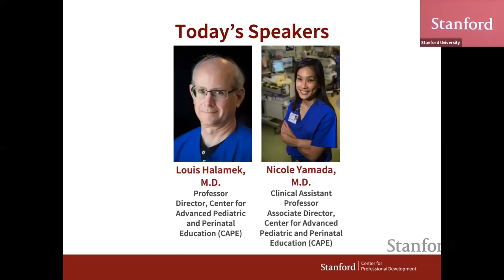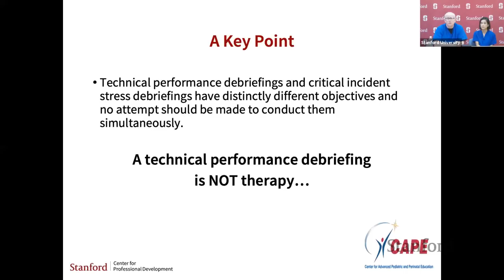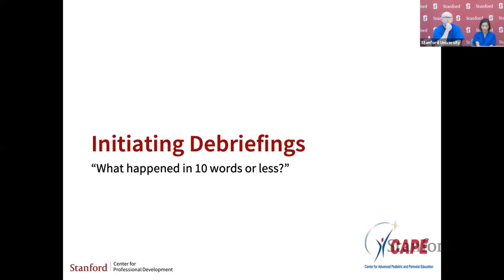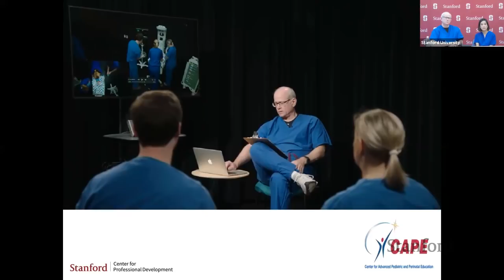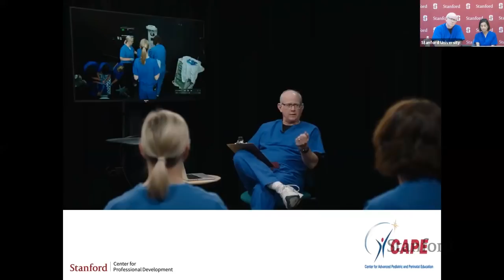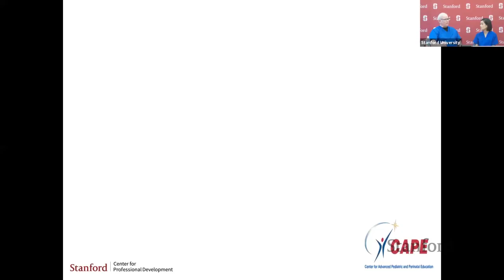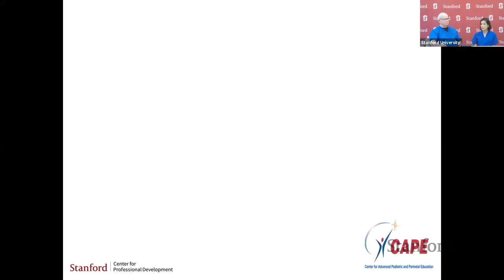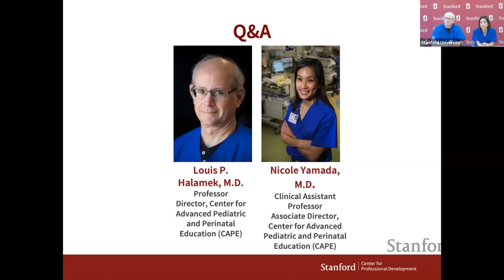Stanford Webinar - Debriefing Medical Scenarios, Lou Halamek, M.D. & Nicole Yamada, M.D.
In this webinar, CAPE’s directors, Lou Halamek, M.D. and Nicole Yamada, M.D., use an interactive discussion and video exemplars from CAPE’s new online debriefing program to highlight and analyze four foundational strategies from CAPE’s 20 Strategies for Effective Debriefing.

You’ll learn:
-How to clearly communicate expectations for how a debriefing will be conducted
-How to begin debriefings in an objective and efficient manner
-Ways to avoid creating defensiveness during debriefings